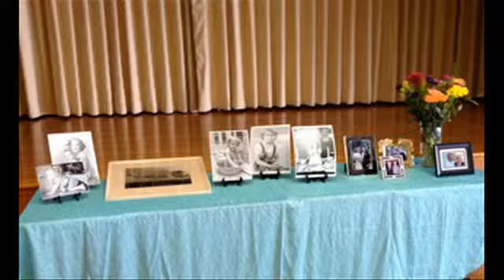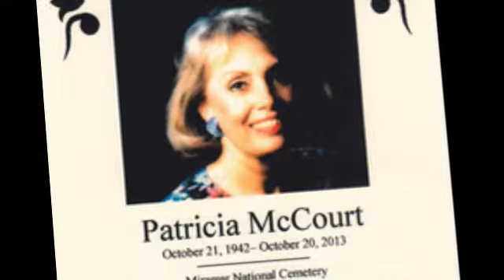Patti McCourt Funeral Service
Services at Miramar National Cemetery and Celebration of Life at Oak's North Community Center.